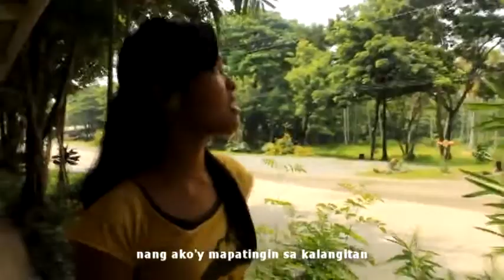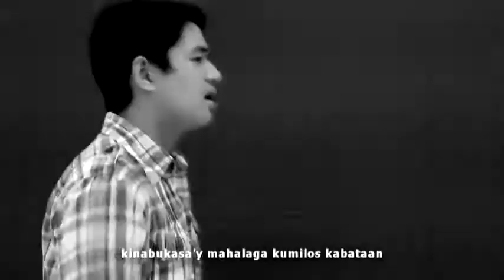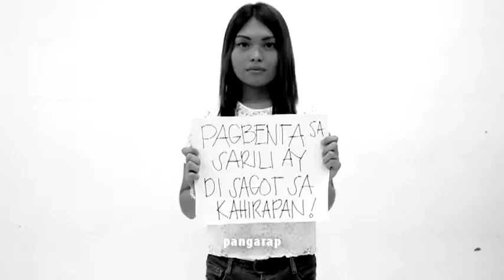Pangarap by Rochelle Paula A. Cariño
Official Entry to the Mulat Pinoy "We Are Right Here. We Are RH." Video Contest